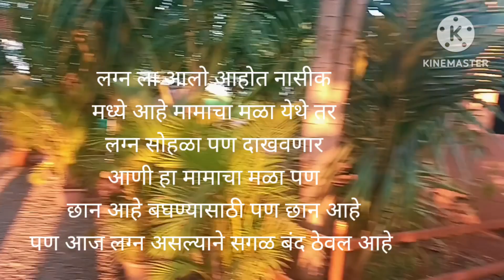लग्न सोहळा, मामा चा मळा , नाशिक || Wedding Ceremony , Mama Cha Mala , Nashik